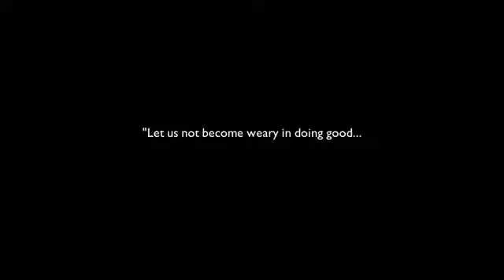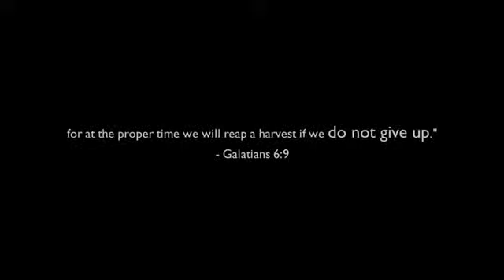I won't give up acoustic cover by jayesslee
Originally sing by Jason mraz